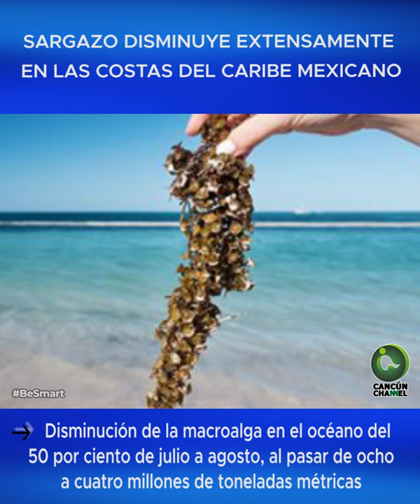SARGAZO DISMINUYE EXTENSAMENTE EN LAS COSTAS DEL CARIBE MEXICANO